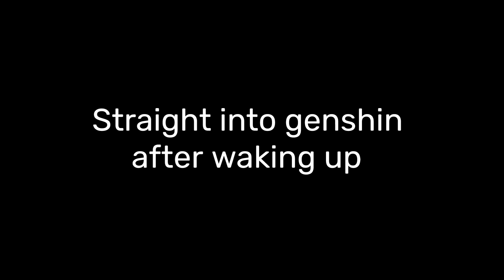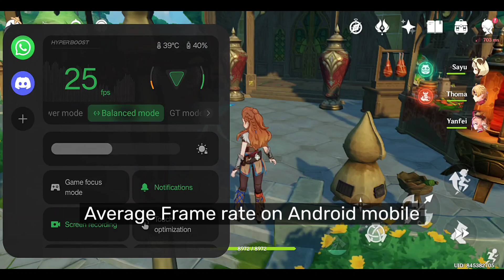What if there was no 50/50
i can't use famous Kanye phrase now

what if i dont ever get qiqi
- i guess we will never know

oh my god my humour is so bad